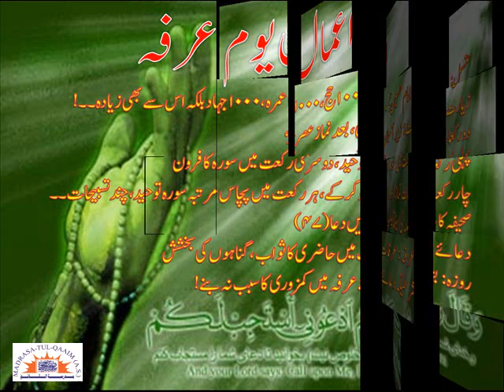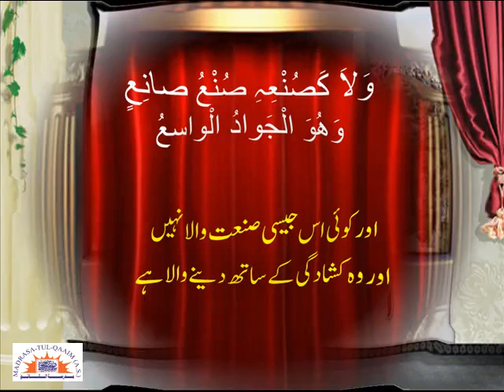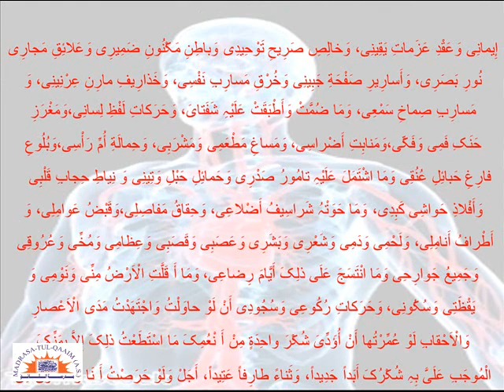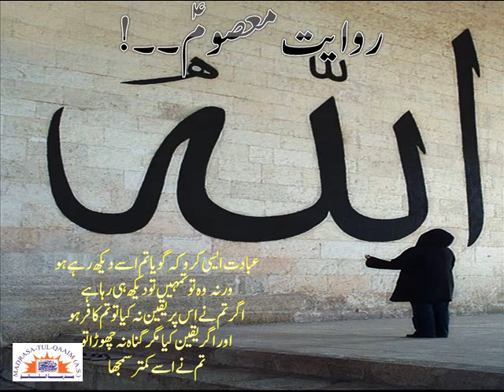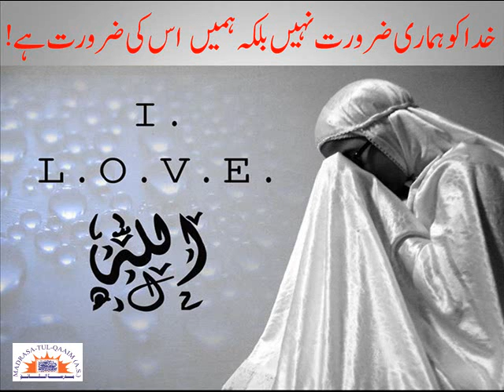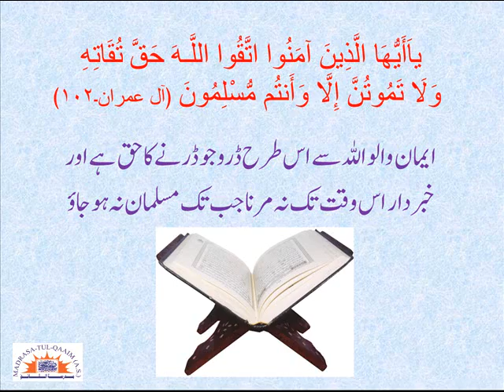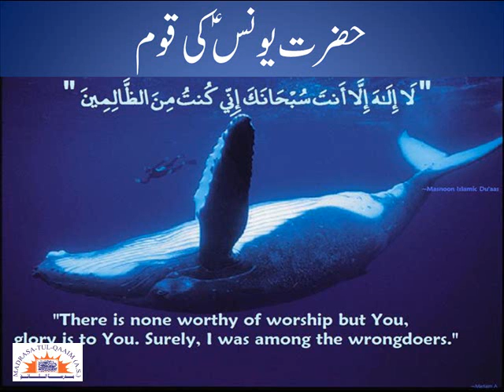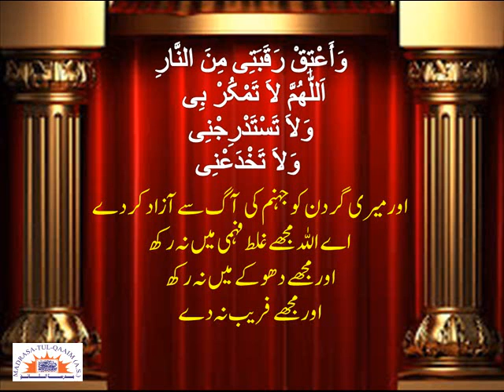Dua-e-arafah kay pehgamaat - Sir Muhammad Aleem Sheikh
دعائے عرفہ کے پیغامات ۔۔